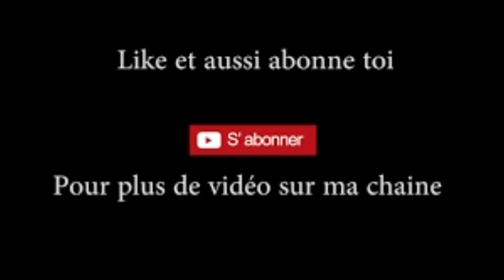YAOURT flocon d'avoie-fraise-cacahuète-caséine